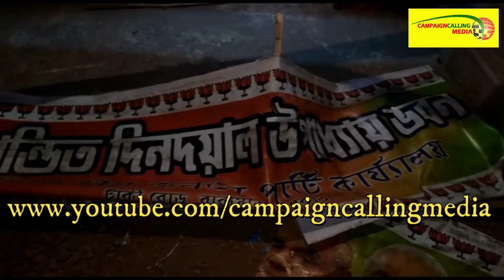পাকিস্তান জিন্দাবাদ স্লোগান দিয়ে বিজেপির পার্টি অফিসে হামলা,পাল্টা প্রতিরোধেপালিয়ে গেল হামলাকারীরা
Like our Facebook Page to share any picture or request any coverage.